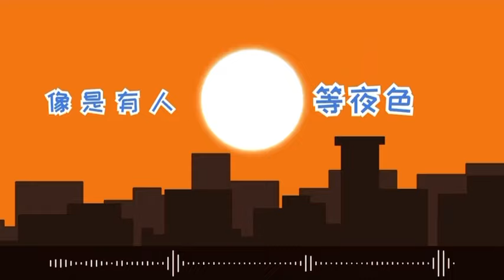全一季现代百合广播剧《喂，我们闪婚吧》主题曲ED1-《橘色日落》✨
「 春日的湖泊 夏日的萤火 有你有我 」

🎸歌手：黑芝烧

制作组
策划：夏夏
作曲：黑芝烧
作词：沐云汐Nix
编曲/混音：dB音频工作室
歌封：一勺酸橙汁
PV：楚言雪
PV海报：時一二

📚改编自晋江文学城，今轲 原著《重生后和前任白月光闪婚了》
Athena-Studio 出品，極光之夏工作室制作，5月28日起每周二饭角app 独播。